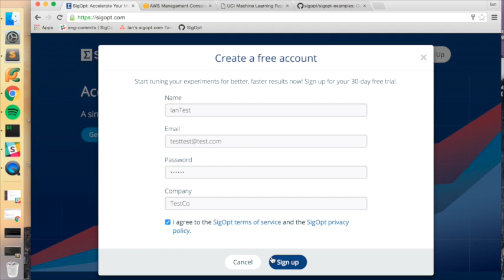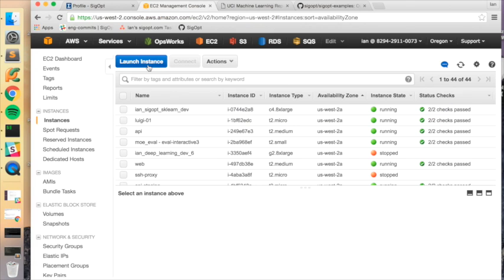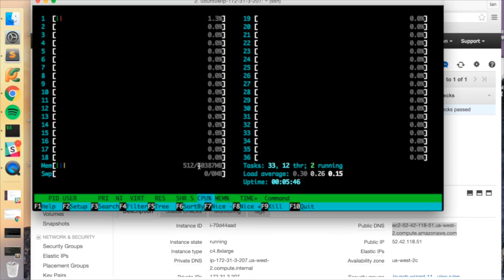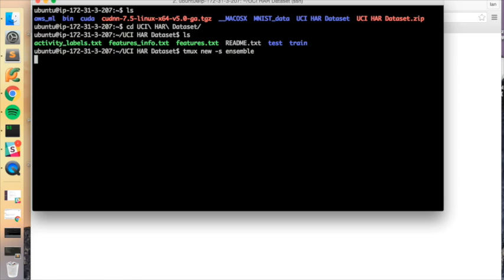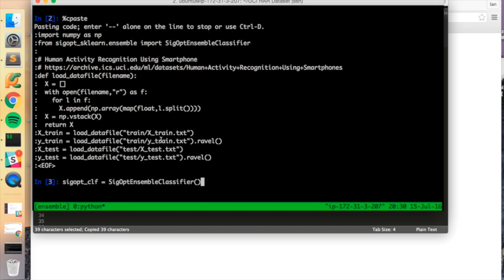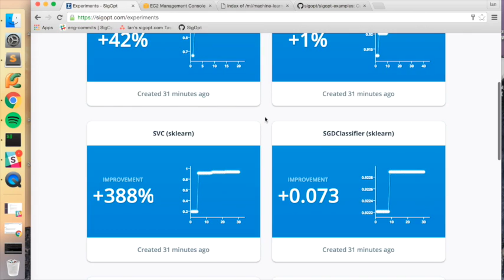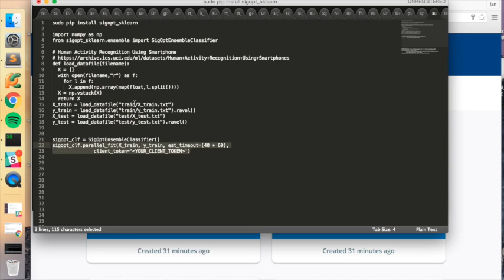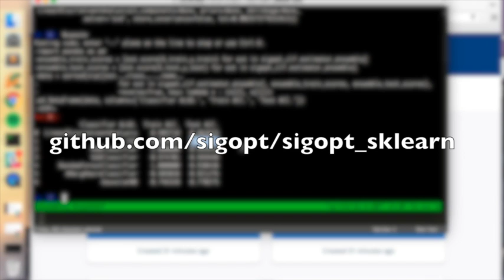SigOpt and scikit-learn Hyperparameter Optimization Tutorial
Short tutorial on how to use SigOpt, AWS and our scikit-learn wrapper to quickly optimize the hyperparameters, train and evaluate several classification models on a given dataset.

✔️ Use SigOpt free.